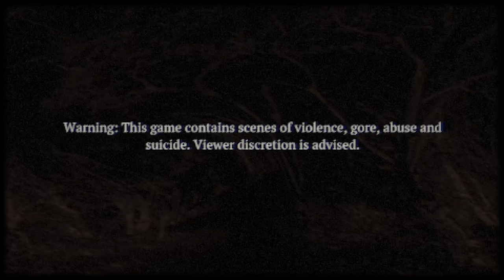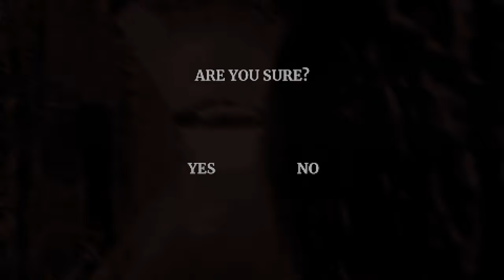Lagi satu game jenis penghantaran piza... Hmm "Vilomah Demo" (Malaysia) | Moanzai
▬▬▬PC specs▬▬▬
Case : Segotep Gank 5 White ATX
Monitor : Acer Nitro XV270P 27inch 165Hz
Motherboard : B550M AORUS PRO-P
CPU : AMD Ryzen 7 5800X 32M Cache, up to 4.7 GHz 8Core 16threads
CPU Fan : Cooler Master Hyper 212 Turbo
GPU : Gigabyte GeForce RTX 3060 EAGLE OC 12G
RAM : Kingston HyperX Fury DDR4 2666MHz 8GB x 4
Power Supply : Cooler Master V750 GOLD White Edition 80 PLUS